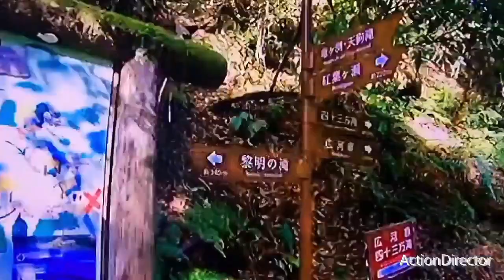Kikuchi Gorge, Kumamoto Japan / Mesmerize Your Heart & Soul with Urdu Narration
Clear streams and pristine forests create landscapes like varied roses and waterfalls. Fresh green is beautiful in spring, summer is a summer resort, and autumn leaves color the whole area in autumn. It is a place where you can heal your mind by negative ions, river murmurs, and birds singing.